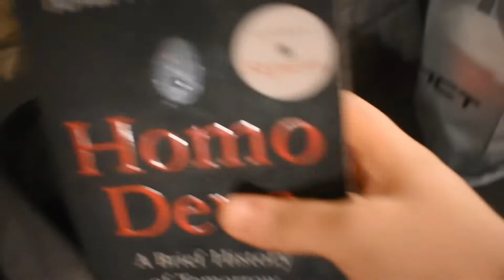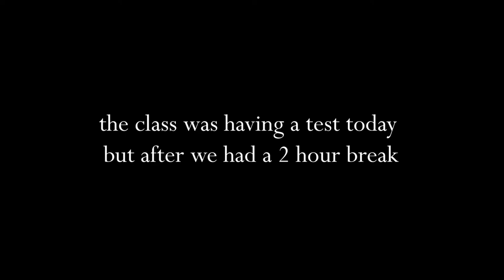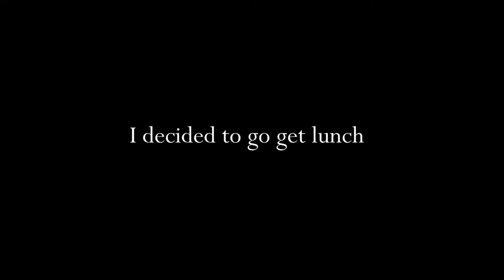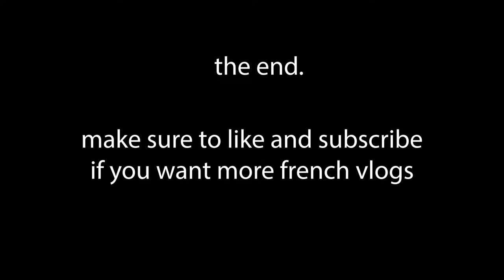What is High School In France Like? Week in my Life Vlog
Hi welcome to my first YouTube video, this exchange student series is basically one of my forms of documenting my time here in Europe. I'm originally from Florida but i decided to spend my senior year here in France so I'm sorry if my french is not up to par but I really hope you guys enjoy.